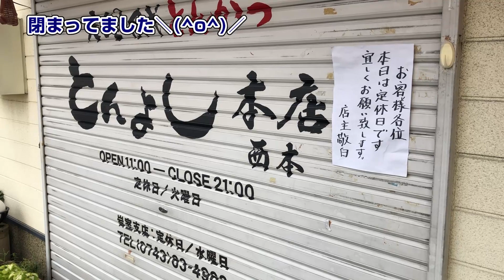【ZX25R】バイク女子の嫁とランチツーリングに行ったら嫁が不機嫌【レブル250 夫婦 モトブログ】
ぐっち（ZX25R）とあきのすけ（レブル250）でみたらい渓谷の紅葉ツーリングの帰り道。

奈良でお昼ごはんを食べることにしました。
学生時代に奈良に住んでいたのですが、最近Twitterで懐かしい店の名前を見かけたので、嫁のあきのすけを連れて行こうと思ったんです。

夫婦で初めて（？）のランチツーリングをモトブログみたいに撮ってみようと思ったまではよかったんです。
あきのすけも楽しそうだったので、まさかあの後あんなことになるなんて。

そのお店とは奈良天理の「とんよし」さん。特大サイズのカツ丼には学生時代とてもお世話になりました。
奈良天理と食べるものと言えばいつも彩華ラーメンで、この店は大阪の家の近所にもあるので、あきのすけを連れていくと「またここか」と不満がられてしまいます。
おいしいと言っているので嫌いなわけじゃないと思うんですけど、しょっちゅう行くから飽きてるんでしょうね。

道中学生時代のお店の話をしていたら学生時代に乗っていたワインレッドのZZR400とすれ違うという奇跡も発生！
これは何のフラグなのか？

あきのすけ！今日はラーメンじゃないぞ！カツ丼だぞ！
夫婦2人でうきうきしながら「とんよし」さんに向かったのですが・・・

あんなことになるなんて・・・
後半はずっとあきのすけが不機嫌でした。

■一緒に見てほしい動画
【初心者レブル女子】秋の山でバイク冬装備の重要さを悟る